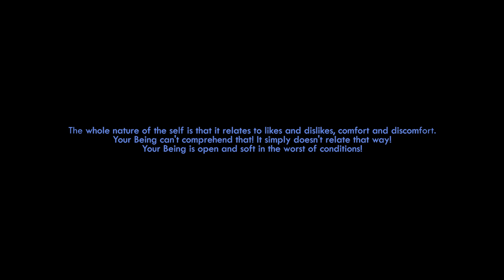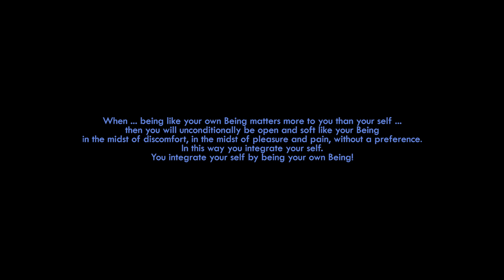🕉😀 Your Being & Discomfort - John de Ruiter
Although we all experience discomfort and pain the question is how do we deal with it. John de Ruiter says that discomfort of any kind is experienced by our (lower) self, and resting in Being is the cure for it, because our Being is always open and soft in the midst of every experience, including those experiences we don't like or want.

What will also happen is that we - by resting in our Being or one could also say by staying as Awareness - transform our lower self, because our identification will 'move' to Beingness.

John de Ruiter is a Canadian-born philosopher and author (nonduality, spirituality) who conducts meetings and seminars on his own 'College of Integrated Philosophy' in Edmonton, Alberta and abroad.

John is an original voice for spiritual evolution: 'the way to know truth is core-splitting honesty and an open and soft heart,' he says.

John holds regular meetings exploring, through dialogue and silent connection, the foundations and subtleties of being alive.

You Are Boundless Freedom